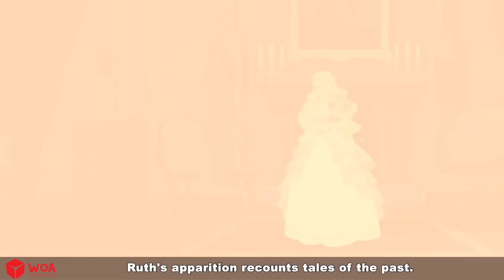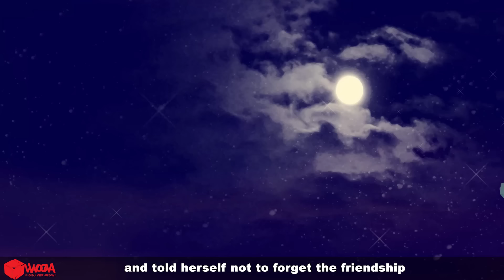Barbie Buona contro Barbie Cattiva 🎀 Good Vs Evil BARBIE in Fiabe Italiane 😈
WOA Fairy Tales coinvolge adolescenti dai 13 ai 18 anni.
I nostri contenuti sono suddivisi in queste categorie: fiabe, fiabe, magiche, mitiche, leggende e narrativa che possono essere trovate in ogni playlist specifica. Spero che il nostro canale vi piaccia e vi preghiamo di iscrivervi per ricevere la notifica degli ultimi video caricati.